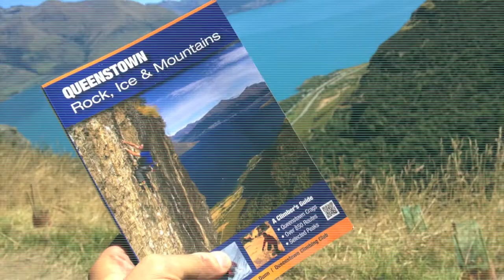Rock Climb Heli Style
As we parked at the base of Wye Creek to rock climb the guys working on the Hydro Station offered us a ride. In their helicopter! You can say we were stoked.